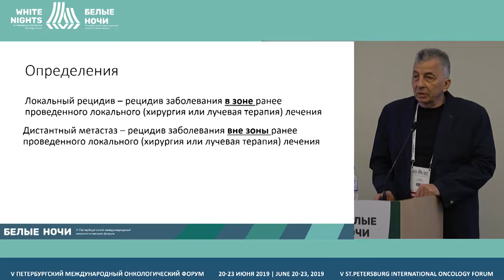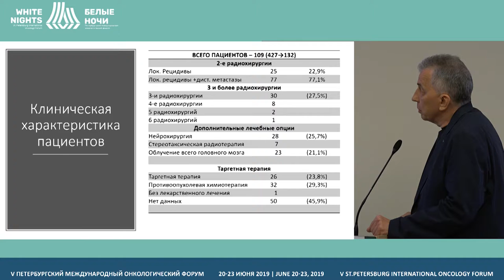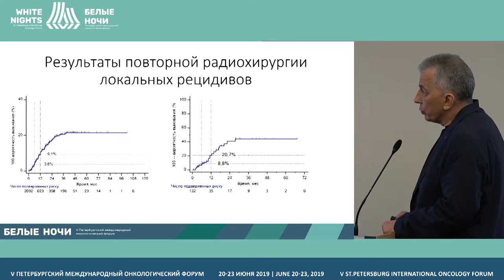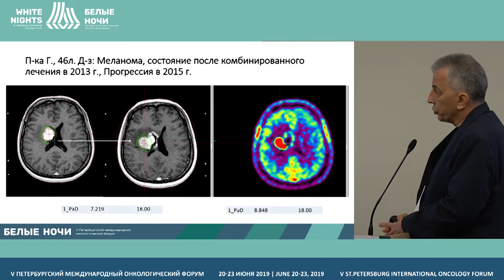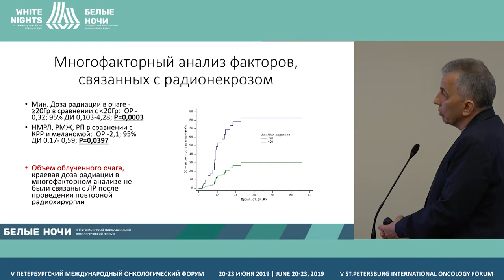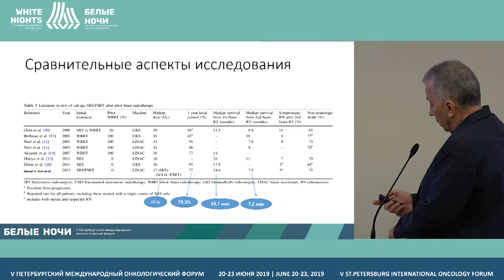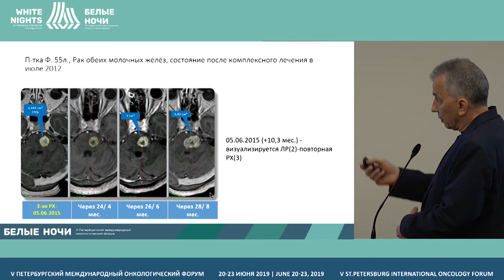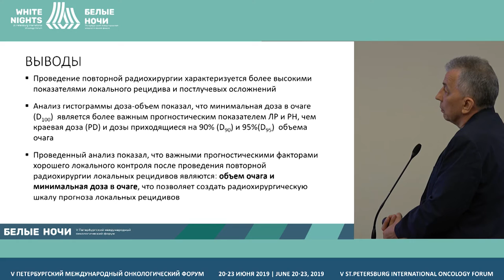Radiation exposure of the entire brain at current state in metastatic lesions | Radiotherapy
Sergey Banov, FSAI N.N. Burdenko Institute of Neurosurgery of the Ministry of Health of Russia Gamma Knife Center, Moscow

Radiation exposure of the entire brain at current state in metastatic lesions: indications and technique